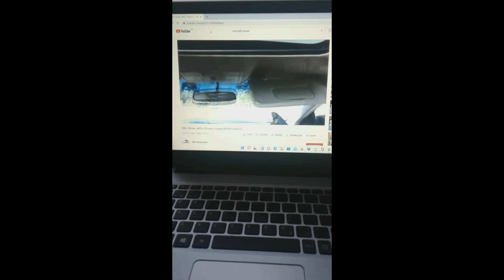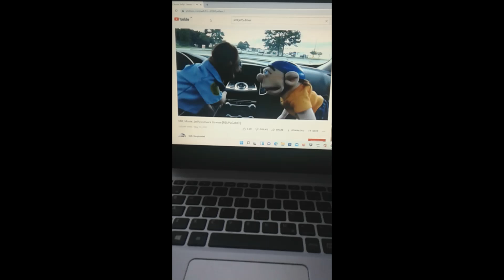Are You Sure You Are A Driver Instructor Brooklyn T Guy ?